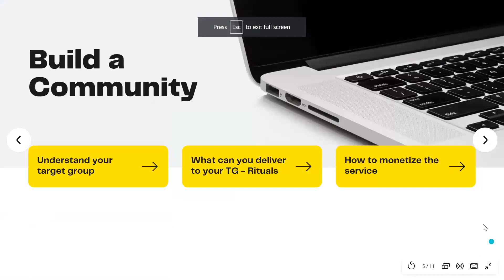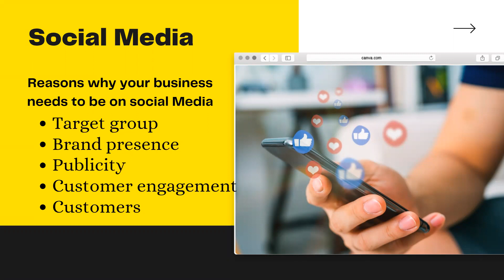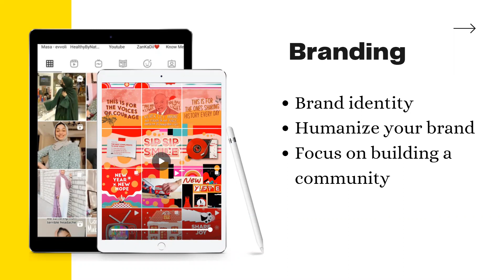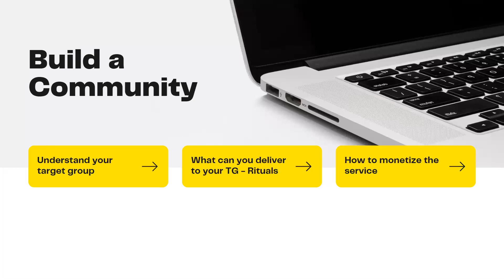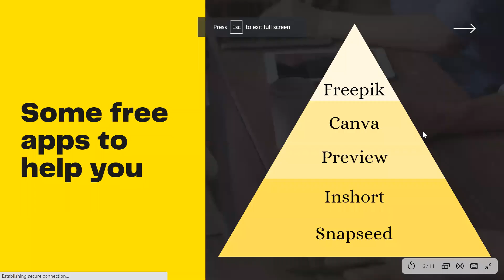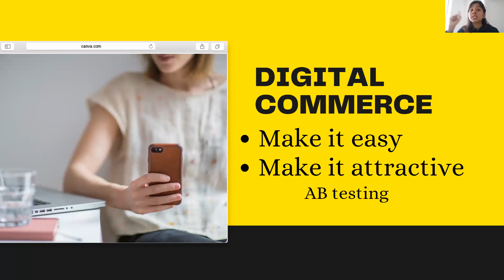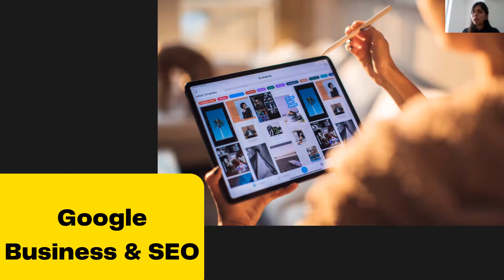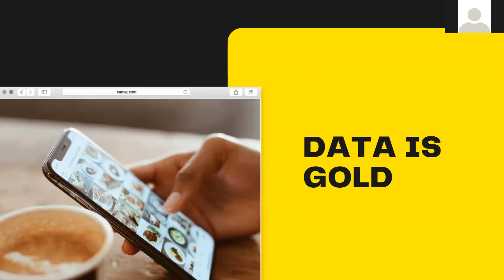External Mentor Session 6 - Digital Marketing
"If you cannot see where you are going, ask someone who has been there before. "
               -J Loren Norris

Venus campaign brings you the External mentorship Webinar program about digital marketing on 9th May 2021 at 7:00 pm on Zoom

Mentor  Juliana Biju, master's student at Kedge business school, majoring in marketing and brand management & an Entrepreneur.